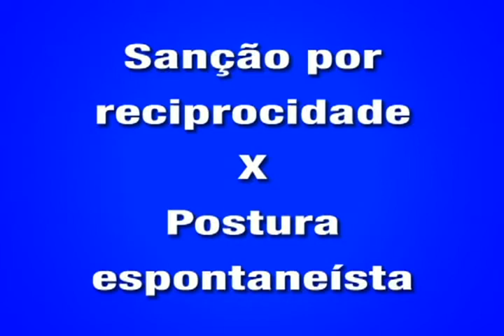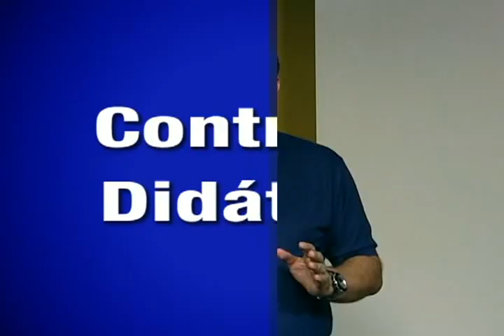Gestão da Sala de Aula - Celso Vasconcellos - Parte 2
Celso Vasconcellos, doutor em Educação, fala sobre os três eixos norteadores da gestão da sala de aula (relacionamento interpessoal, disciplina e trabalho com conhecimento) e alguns instrumentos que contribuem para o processo de ensino e aprendizagem. Realizado em 2013.